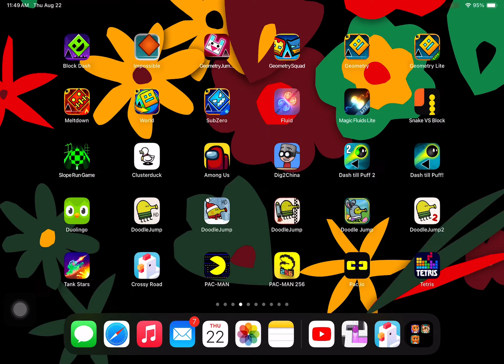Dash Till Puff